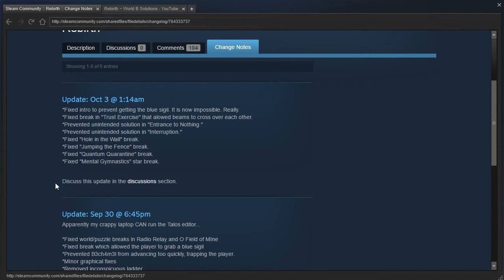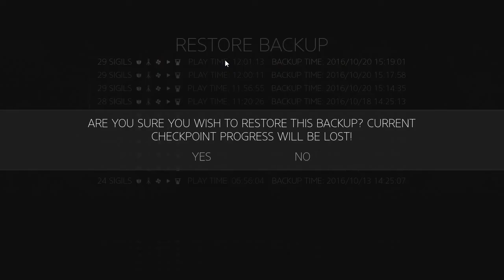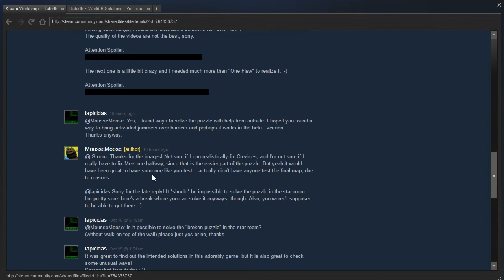The Talos Principle Community Maps: Rebirth - Episode 20 (finale!)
Blind playthrough. I surrender! I finally had to look up a hint on what to do. Now that I've gotten every sigil, I'm satisfied with my playthrough and won't be returning (except maybe on a livestream to resolve some stuff I broke).